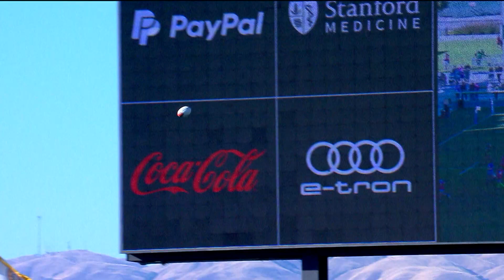FULL MATCH Women's FINAL in San Jose | Premier Rugby Sevens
The Women's Loggerheads battle the Women's Experts for the Bay Area Trophy in the first tournament of the PR7s 2022 Season.

Premier Rugby Sevens (PR7s) is a groundbreaking professional sports league in North America that debuted in 2021. With a focus on accessibility and entertaining content for fans, the league showcases the electrifying sport of rugby sevens through a touring format in cities across the United States. PR7s is the first sports organization of its kind, with four women’s teams and four men’s teams under one umbrella with equal pay. To learn more about Premier Rugby Sevens, go

The league’s first player signings featured several stars from both the Men’s and Women’s U.S. Olympic Rugby Sevens teams, including Perry Baker, Danny Barrett, Abby Gustaitis, Alev Kelter, Kristi Kirshe, Folau Niua, Naya Tapper, Stephen Tomasin, and Kevon Williams.